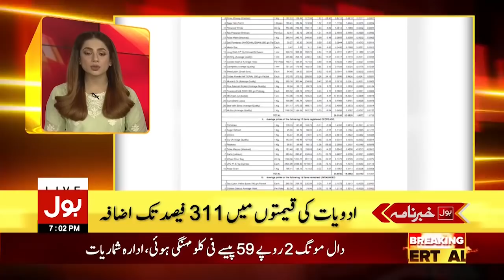Bilawal Bhutto humorous slogan on Imran Khan | BOL News Headlines | 7:00 PM | 19th Nov 2021